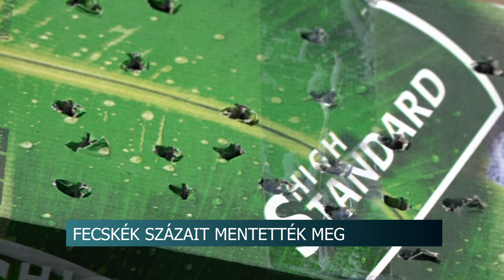Összefogás - Önkéntesek és állatmentő szervezetek közösen mentették a fecskéket a Balatonnál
Több száz fecskét mentettek meg a Balaton körül önkéntesek és állatmentő egyesületek közösen az elmúlt napokban. A hirtelen jött hideg, csapadékos időjárás miatt nem találtak a madarak sem élelmet sem pedig védett helyet maguknak, több ezer tollas pusztult el. A szerencsésebbek közül azonban jó néhányat sikerült szabadon engedni.